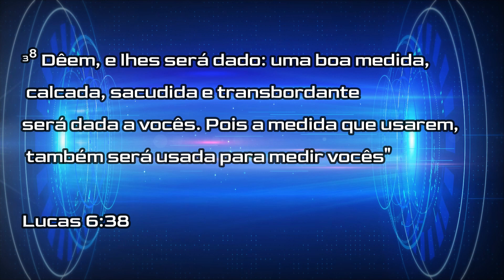ORAÇÃO DIZIMISTAS AGOSTO